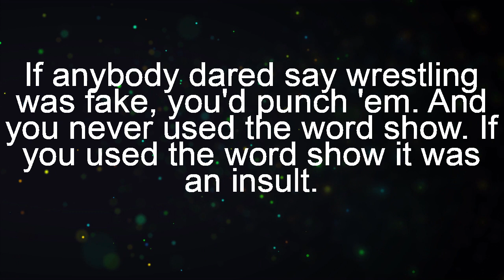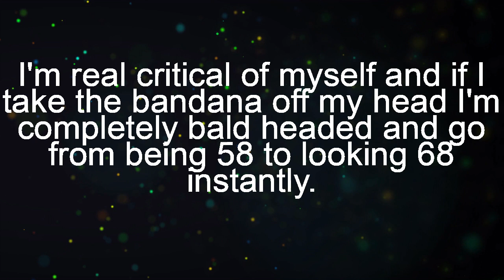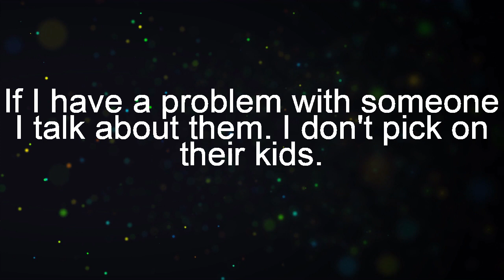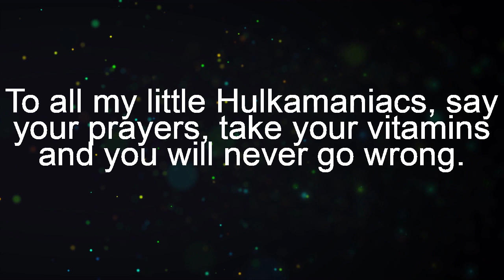10 Most Notable Quotes of Hulk Hogan